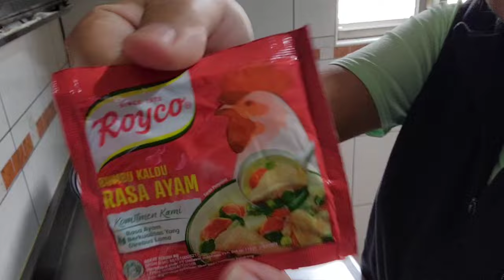JANDA PIRANG Kiriman terakhir Bulan Puasa